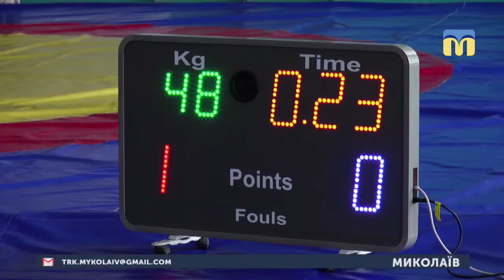18.03.2019. Новини. 08:00